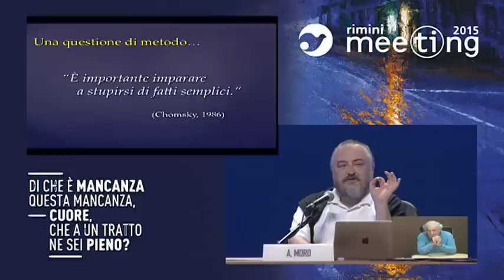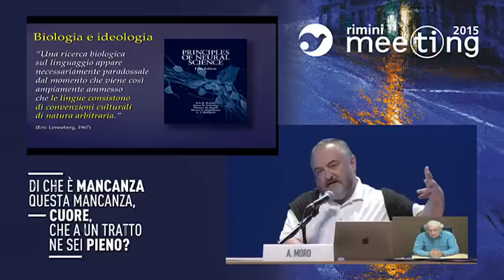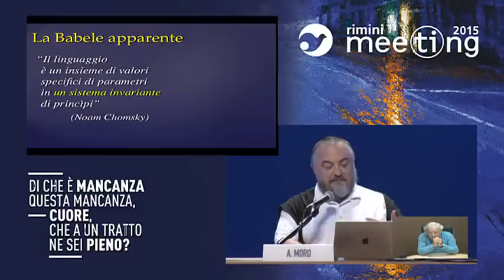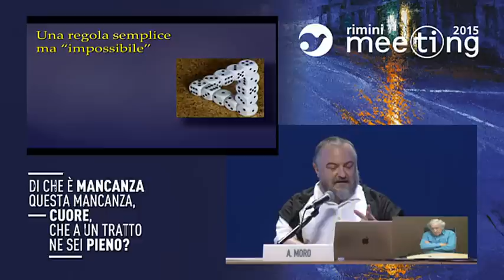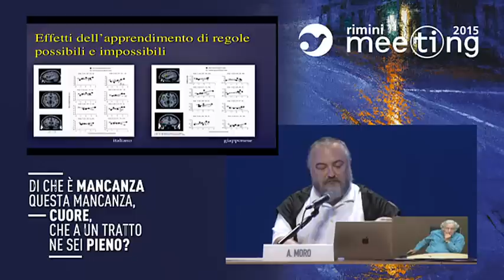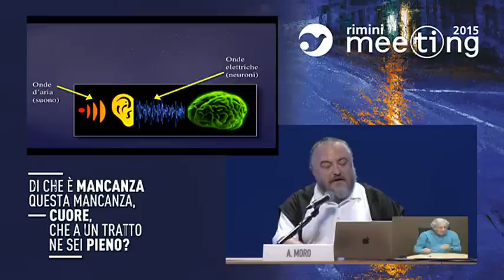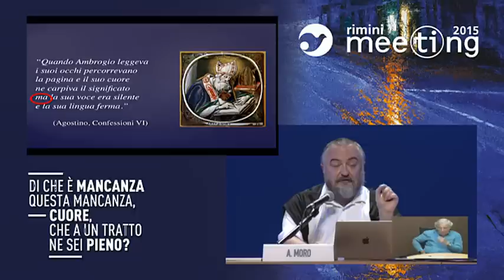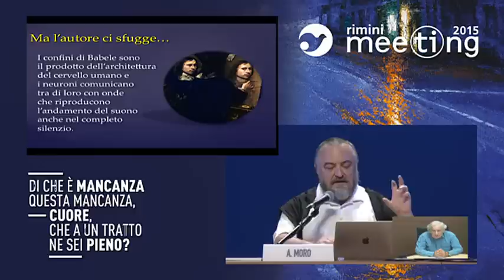Surprised by simple facts: human language and the limits of understanding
Participants Andrea Moro, Neurolinguist, Director of the Ne.T.S. Research Center of the IUSS - School for Advanced Studies of Pavia and, VIDEOCONFERENCE CONNECTION FROM BOSTON, Noam Chomsky, Professor Emeritus of Linguistics at the MIT (Massachusetts Institute of Technology, Boston), USA

Introduced by Marco Bersanelli, Professor of Astrophysics at the University of Milan.